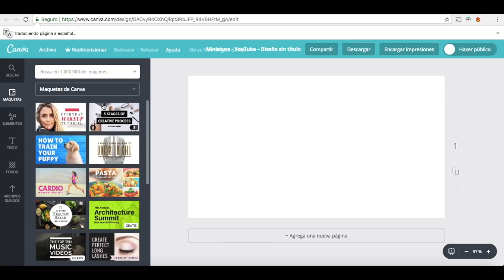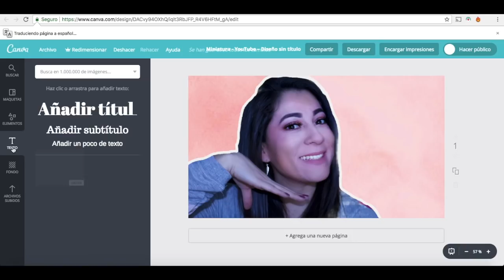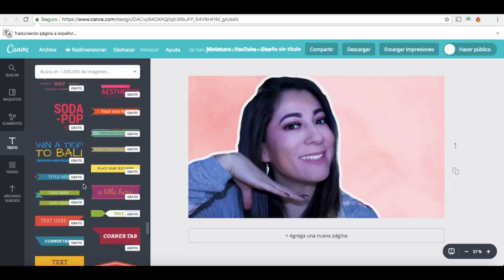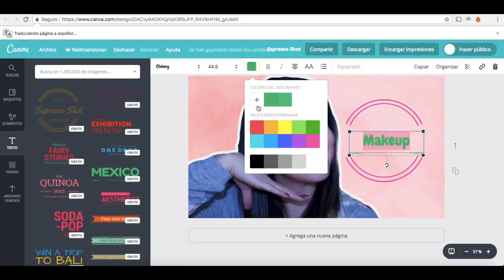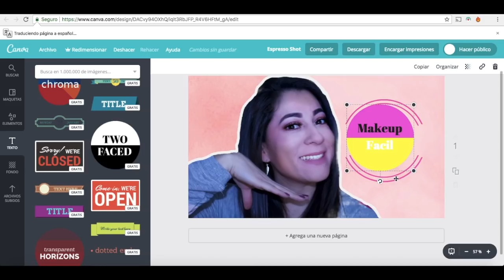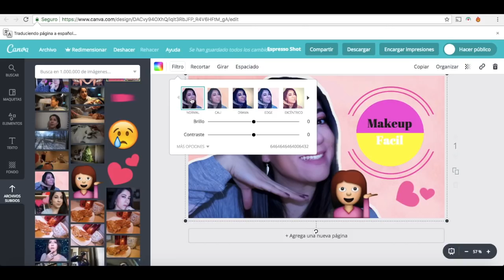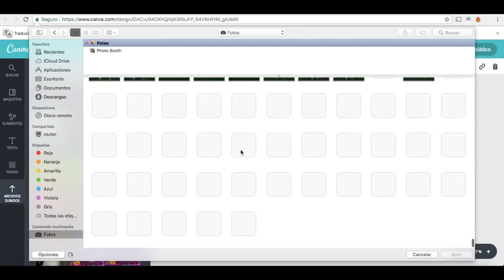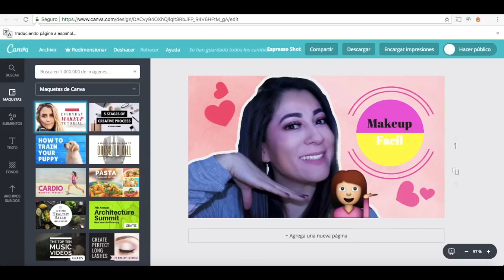Como Hacer Miñaturas Para YOUTUBE /FACIL / Gratis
ESPERO LES SIRVA MUCHO MIS AMORES .!!! LAS AMOO MUCHO

.com

💕  Snap: Karenb3l
💕  Mi otro canal KAREN_VLOG:

Karen

Soy Ecuatoriana

¿Dónde vivo?

29 años

iMovie